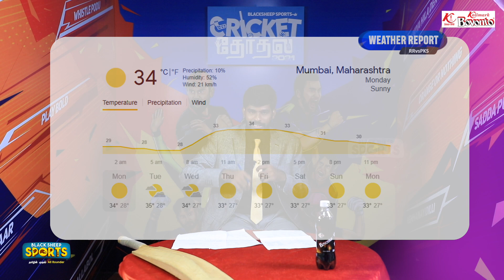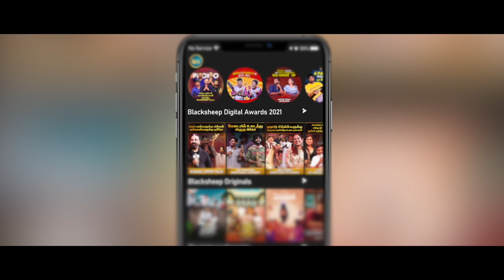Sanju Samson Vs KL Rahul ! Gayle அணியில் இருப்பாரா?! | RR vs PKS Pre-Match Analysis | IPL 2021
Blacksheep Sport is out with a report card for the IPL match 2021 between Rajasthan Royals vs Punjab Kings. As the countdown to the face-off begins, we bring you a brief analysis of the bowling and the batting unit of the RR and PKS.